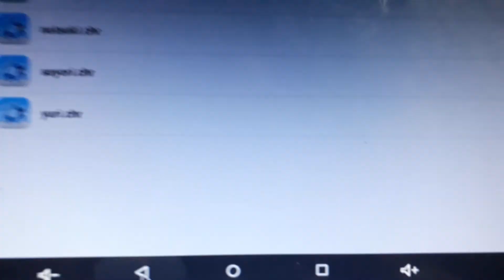Why is sayori only one that has audio and movie option What the